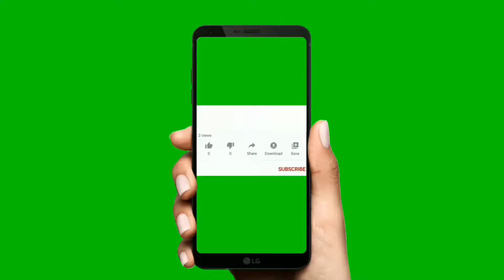Top 5 Most Beautiful Birds in the World | دنیا کے پانچ خوبصورت ترین پرندے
Aoa everyone,
I hope you all will be good and fine.

In this video we will know about the top most beautiful birds in the world With full history,

 Which is the most beautiful bird in the world? who could possibly can answer this question? nobody, because, majority of birds in this world are beautiful. However, some species definitely have striking features which could outrank

1)
❤❤❤WOOD DUCK❤❤❤
Wood duck is probably the most stunningly colorful waterfowl in the world. The male bird has a metallic, purplish-green head and crest. Their belly is white and chest is dark-red. Along the neck, they have attractive, narrow white stripes. Their wings are patterned blue and black.

Female wood ducks are not so colorful as males. They have grey-brown head, white belly and white speckled breast. Male bird uses their colorful plumage to attract female bird during breeding season.
[Wood ducks inhabit in marshes, wooded swamps and streams across North America. With unique coloration and shape, the wood ducks are also one of most easily recognizable birds in the North America. Unlike other water fowls, wood ducks nest in tree holes and form flocks[6lue jays are one of the most intelligent and beautiful birds in the world. They found across forests of Eastern and Central North America.

2)
😍😍😍BLUE JAYS😍😍😍
 The blue jays have stunning blue, white and black plumage. The most distinguishing feature of this songbird is its noisy ‘jay jay’ like calls. They can also imitate the call of other species of birds.

 Besides the striking appearance, blue jays are famous for their intelligence. They may steal nestlings and eggs of other birds. Blue jays also mimic the voice of hawks to deceive other birds. It is said to blue jays in captivity also could mimic human speech and the voice of other pets.

3)
❤❤GOLDEN PHEASANT❤❤
Blue jays are social birds that found in small flocks. But in winter, during migration to the South, they form large flocks of hundreds of blue jays. Their migration behavior still remains a mystery among scientists. Not all blue jays migrate during winter, some birds remain in their natural territory. Also, no blue jays migrate every year.

4)
😊😊😊ATLANTIC PUFFIN😊😊😊

Atlantic puffin is a small, well-adapted seabird that found across the coast of Northern United States and Eastern Canada. Atlantic puffins are also known as ‘sea parrot’ due to their huge, multi-colored bill and penguin-like coloration. Atlantic puffins spend most of their lives on sea. Their water-resistant feathers keep their body warm while swimming. They flap their wings to swim on the surface and underwater.

 Atlantic puffins have excellent diving capability. They can reach up to 60 m on diving. They typically hunt sand eels, capelins and hakes. Atlantic puffins are also excellent fliers. They can reach a speed of 55 miles an hour by flapping wings up to 400 times per minute.

They breed in each summer and spring on the islands of North Atlantic Ocean. They build nest using feathers and grasses in the burrows on the cliffs. The female lays only one egg and it takes 45 days to hatch it. After hatching, adult puffins leaves the nest for finding food for the chicks. They bring back small fishes for their chicks. Atlantic puffins can load between 10-30 fishes in their huge beaks.

5)
🌷🌷🌷PEACOCK🌷🌷🌷
Peacock is actually the name of male bird of peafowl family. There are three types of peafowls in the world – Indian, Congo and green peafowl. The Indian peafowls are the most common type of peafowls found around the world. Peacocks (male birds) are renowned for their colorful display of iridescent tail feathers.

Peacocks can grow up to 5 feet in length, which make it one of the largest flying birds in the world. In fact, the long tail of a peacock makes 60% of its total length. The colorful tail feather display of peacocks is probably the most beautiful courtship display among bird family.

On courtship display, peacock spread out its enormous tail feathers to display the colorful patterns and eye spots. Some peacocks have a lengthy tail and more eyespots than others. The female peafowl or peahen also chooses a peacock with lengthy tail and more eye spots. Depending on the angle of reflection of light, color of the tail feathers of peacock looks different.